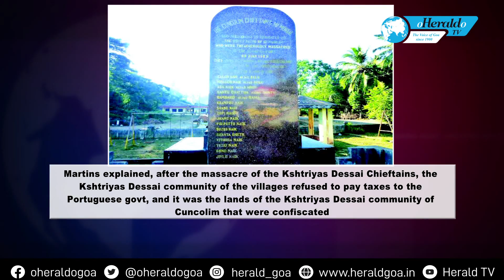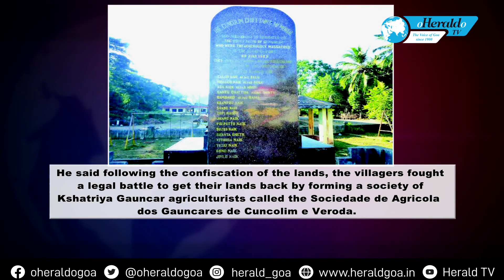Herald TV news @ 3_17_August 2022